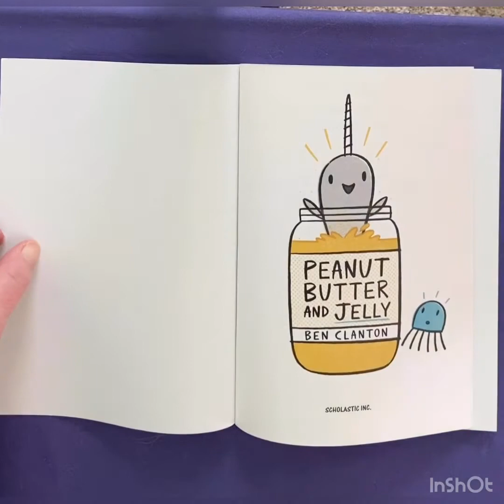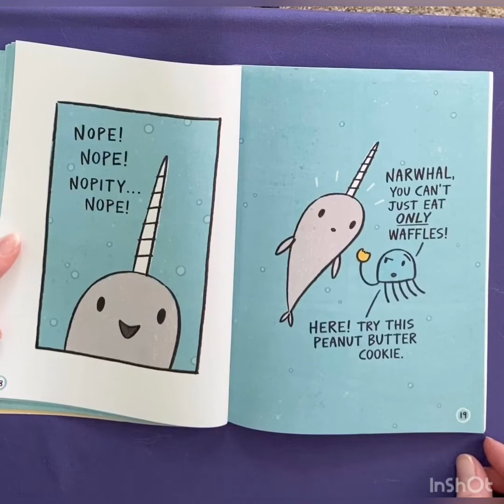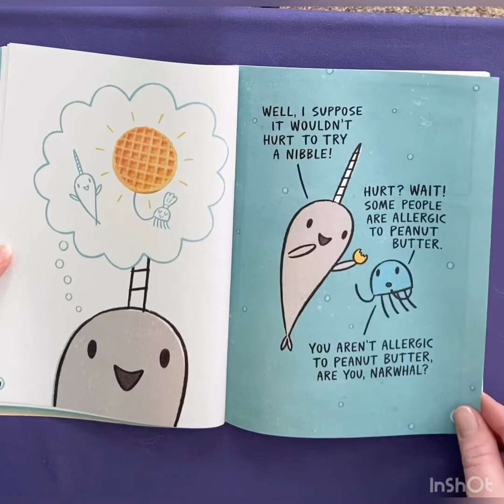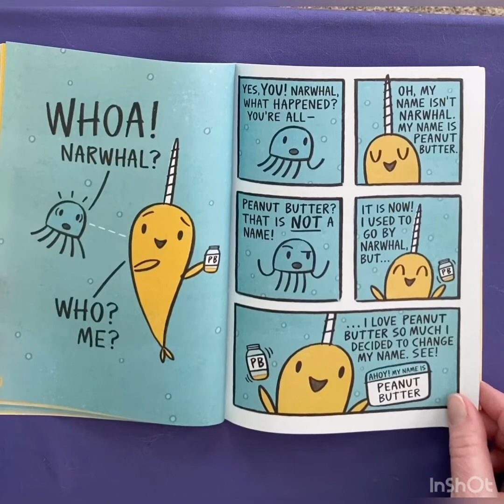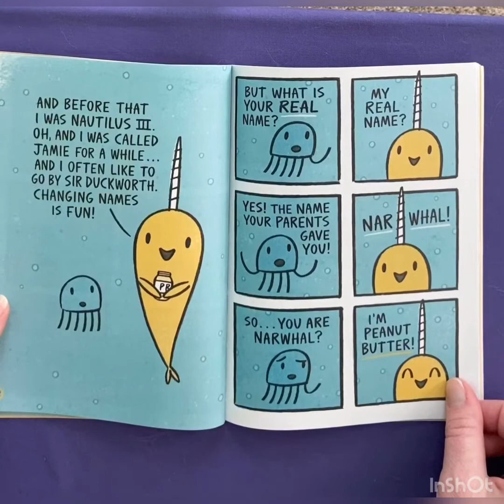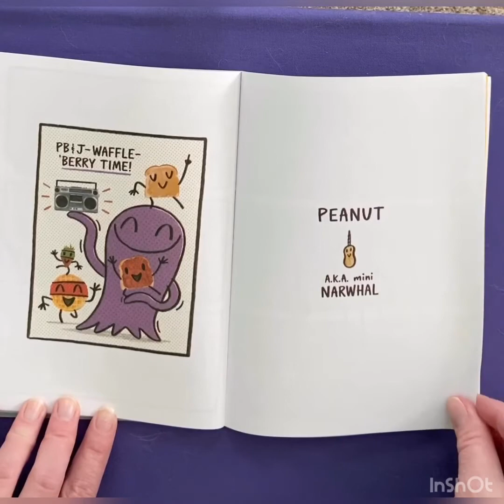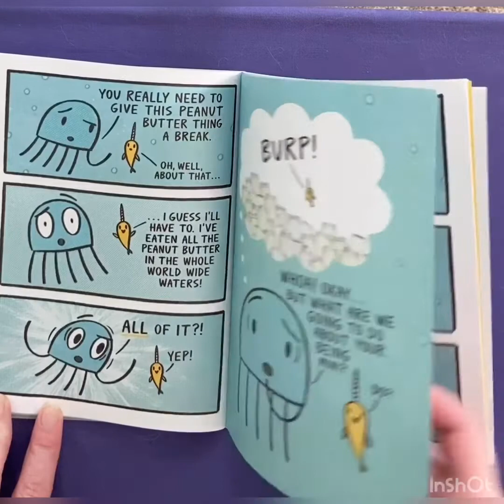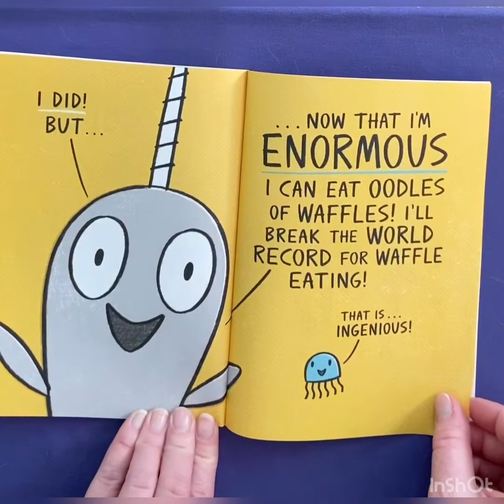Mrs. Hanegraaff Read Aloud